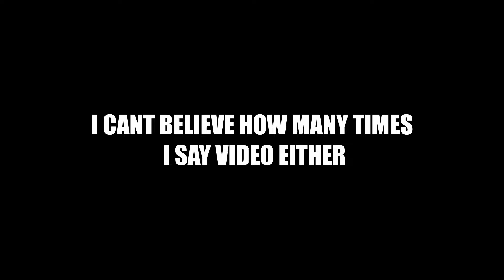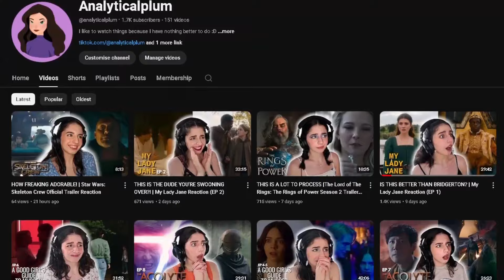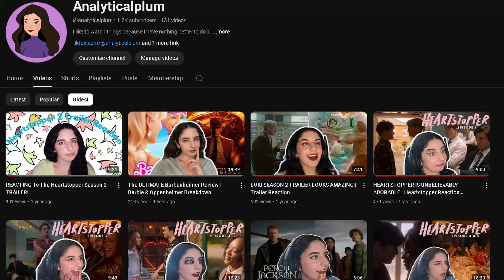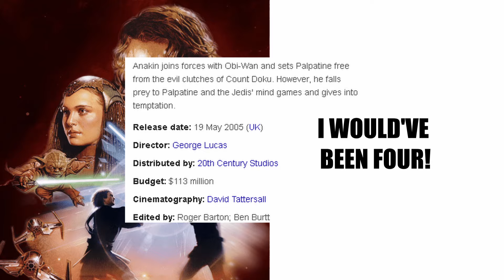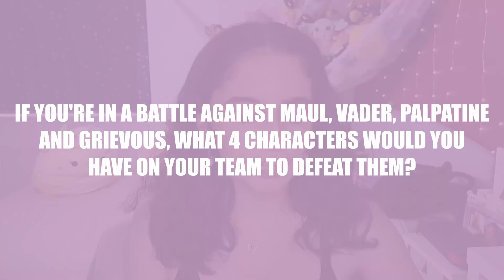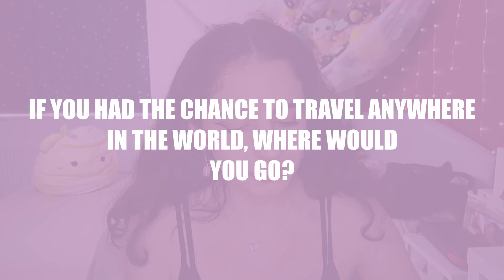GETTING TO KNOW ME | My Age, Favourite Star Wars Character and a P.O Box?!